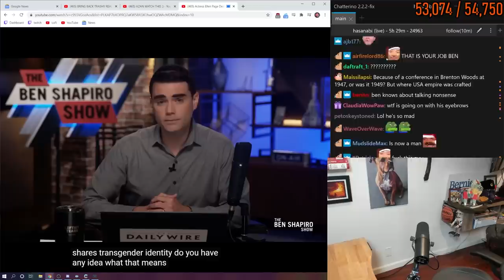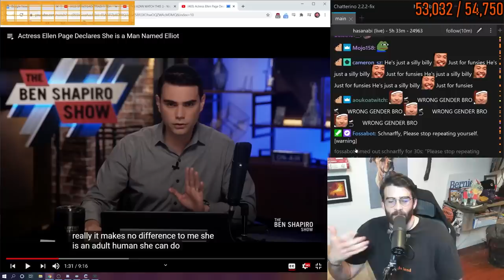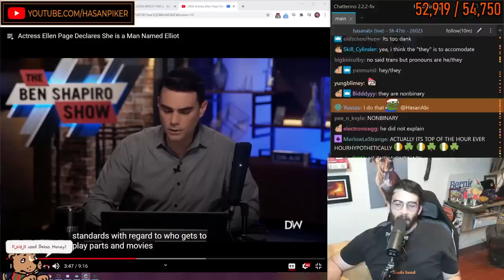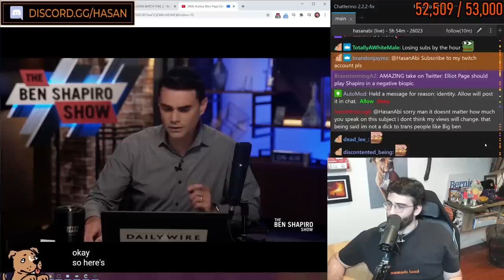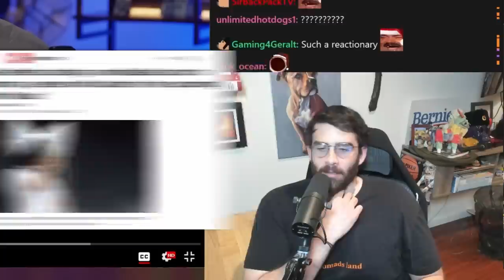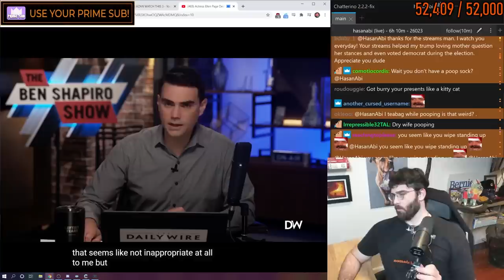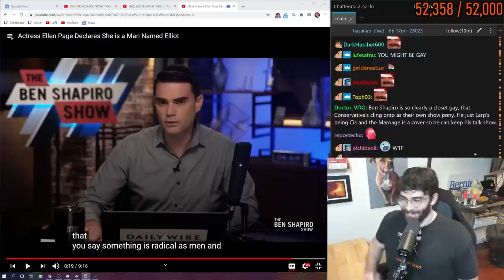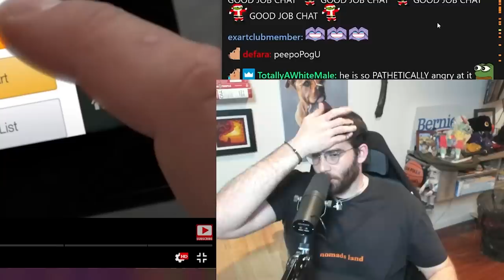Ben Shapiro LOSES HIS MIND AT Elliot Page Being Trans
BenShapiro is still coming to terms with the fact that trans people exist.